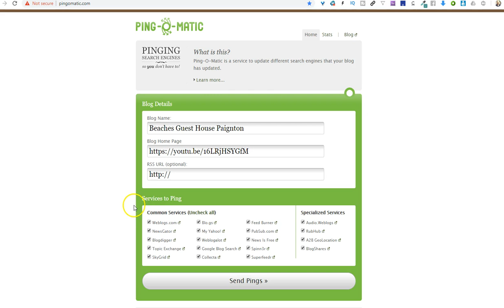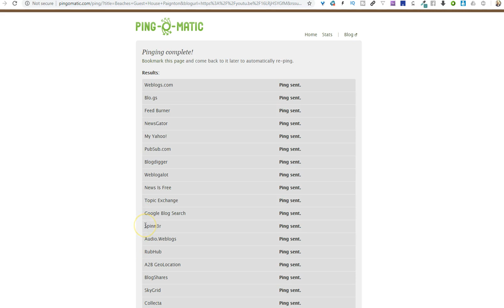How to Help Search Engines Know That Your Blog Posts and Videos Are There Ping Them